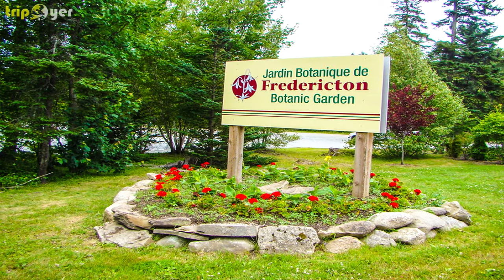Fredericton (New Brunswick) ᐈ Things to do | Places to See ☑️ 4K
In This Video You Can See the Top 10 Fun Things to do in Fredericton (NB) or Best Places to visit || Top Tourist Attractions || Destination || What to do || Places to see. 😍 4K

Fredericton is the capital of the Canadian province, New Brunswick. Located in eastern Canada, the city on the Saint John River is known for its Historic Garrison District, a British army base from the 18th century, and its galleries and artist studios.

It’s also a great place for those who enjoy the outdoors, as the river has excellent trails to walk or bike, and the water provides an excellent way to see the city, by canoe or kayak.

Fredericton is also home to the Harvest Jazz and Blues Festival and a large number of craft breweries.

So, Here is the List of the 10 Best Things to do in Fredericton, New Brunswick.

1:11    1.  Beaverbrook Art Gallery
1:45    2.  Fredericton Boyce Farmers Market
2:35    3.  Fredericton Region Museum
3:33    4.  Fredericton Botanic Garden
4:22    5.  Kings Landing
5:20    6.  ODell Park
6:22    7.  Science East
7:01    8.  Saint John River
7:57    9.  Fredericton Railway Bridge
8:53    10. Old Government House

So, Guys, This was the Best list of things to do in Fredericton. Hope You Will Like It and appreciate it. People who come to this city are amazed by all of the awesome things there are to do and see.

Simply put, Fredericton is a beautiful place. It's quiet atmosphere and scenic environment makes it a great location for those looking to get away from the bustle of city life.

Take a look through this hand-picked guide and let us know which things make it to your Fredericton bucket list.

So, if you love travel and you want to see the whole world then Tripoyer is the Channel that gives you a list of the best places to visit in the world.

Video Credit:

Intro